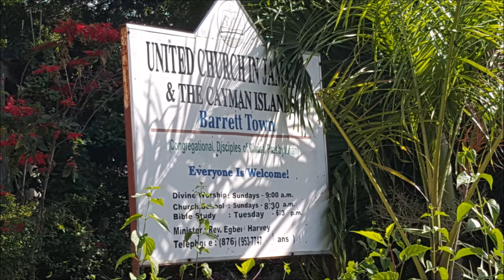Breaking the Spirit of Depression through Divine Assistance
Rev. Egbert Harvey
Psalm 42:1-6